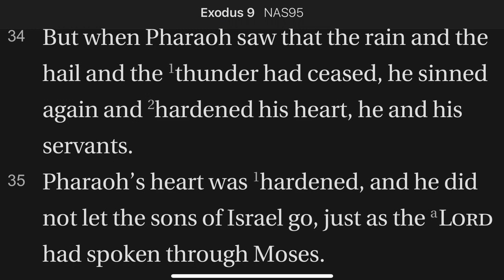Exodus 9:34-35 Pharaoh Onward in Folly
Pharaoh asks for the plague to be removed and Moses prays and God does so. But once the pressure is off, pharaoh reneges yet again. He refuses to let God's people go.